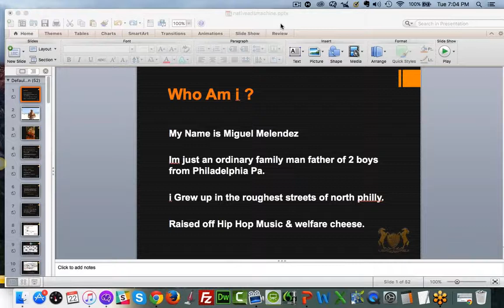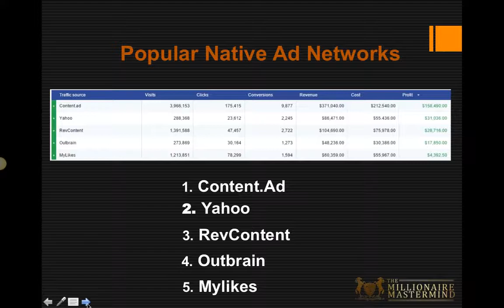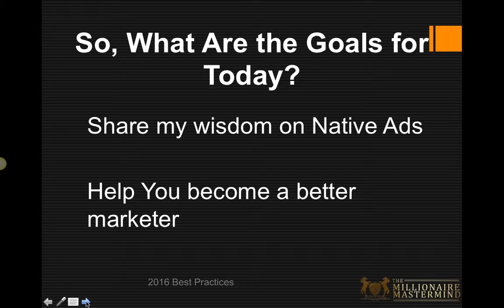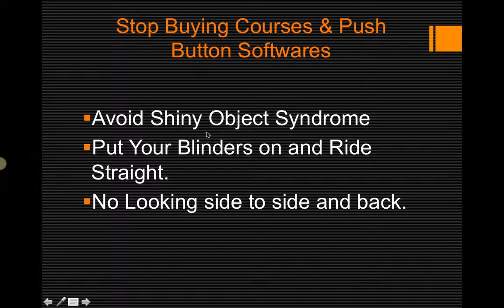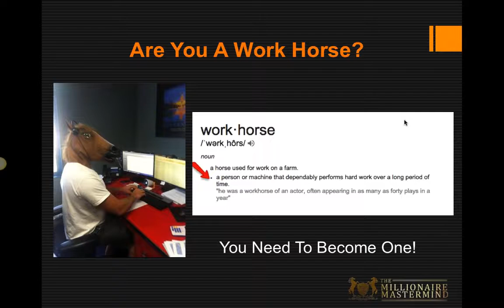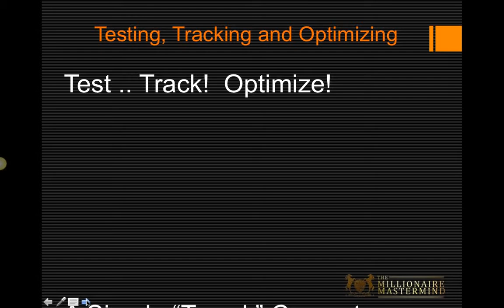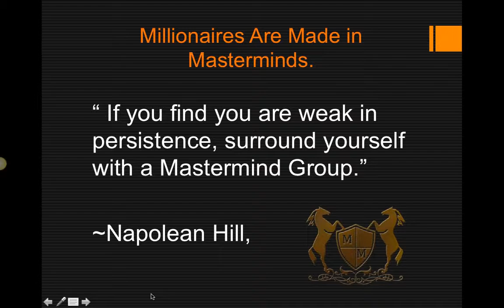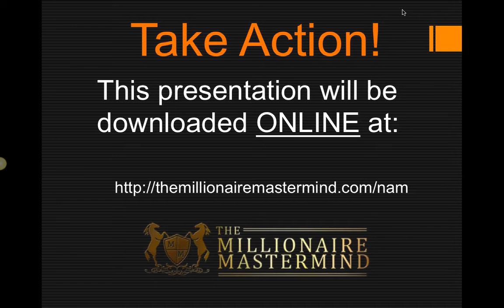How To Make Money With Native Ads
Learn how to make money with Native Ads.  For more information and FREE training visit